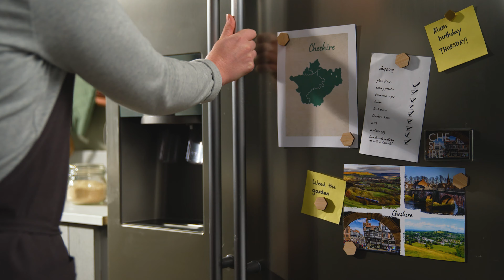Cheshire Cheese and Chive Scones | Booths Country Kitchen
Our Cheshire cheese and chive scone recipe makes crumbly, creamy Cheshire cheese the star of the show and is a deliciously different take on a classic cheese scone recipe.

Cheshire cheese is one of the oldest recorded cheeses in British history, produced in one of the counties we call home — Cheshire! Cheshire is a very important county in the world of cheese, hosting the annual International Cheese Awards. Mild, milky and moist, Cheshire cheese is a crumbly, young white cheese with a tang made from pasteurised cows’ milk and vegetarian rennet. Our take on a cheese and chive scones recipe makes use of this delicious regional cheese instead of the classic cheddar you’ll find in most versions.

Our simple savoury scone recipe is a tasty addition to any afternoon tea with lashings of butter, or as a breakfast treat piled high with bacon. Visit our cheese counter or fridges in store to discover our selection of Cheshire cheese.

Serves: 4
Time to Prepare: 1.5 Hours
Ingredients for Cheese and Chive Scones:
Crumbly Cheshire Cheese
Booths plain Flour
Milk
Fresh Chives

What Is Booths Country?
Celebrating 175 years in 2022, Booths is a family business. Since 1847 we have worked closely with local suppliers and producers from the Northern counties we call home: Lancashire, Cheshire, Cumbria, and Yorkshire, which we affectionately call 'Booths Country.'  We've taken Booths Country beyond our traditional home counties to include the best food and drink crafted by the people who know best, whether that's pasta from Italy or Port from Portugal.

We've developed strong, mutually supportive relationships with our producers and we're proud to be able to put their goods on our shelves, in our fridges and on our fresh counters.

Our Booths Country Kitchen Recipe series is a collection of recipes that celebrate Booths Country. In each episode, we’ll share a recipe you’ll love to cook, inspired by the counties we call home and beyond.

You’ll find 27 Booths stores dotted around our home counties in the Northwest of England, each one with its own variety of special, local and unique products and seasonal events.